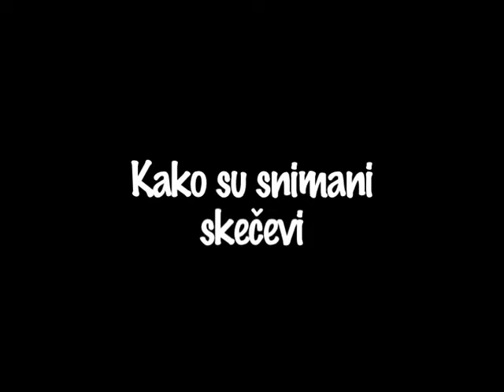Mujo i Suljo(Milan i Enis) Kako su snimani skecevi ^_______^